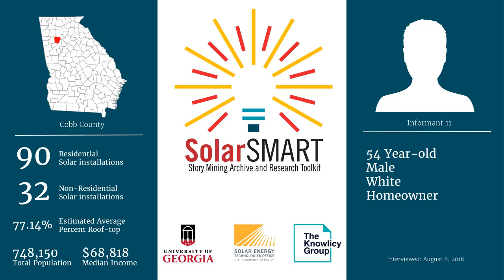SolarSMART Interview - SEA-COBB-INF11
SolarSMART Interview conducted on 8/06/2018 with a 54 year old white male, homeowner from Cobb County, Georgia.